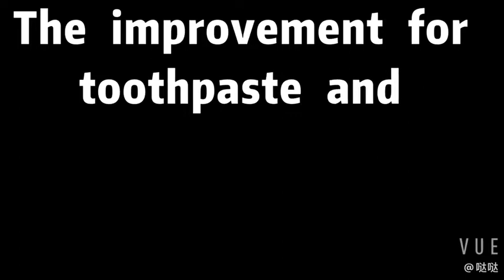Improvement for toothpaste and toothbrush layout - Ada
ODL Asia Lean Journey,